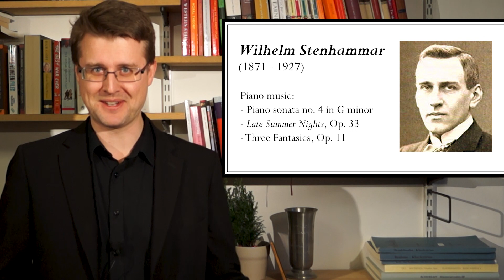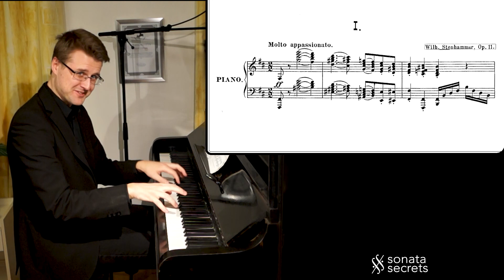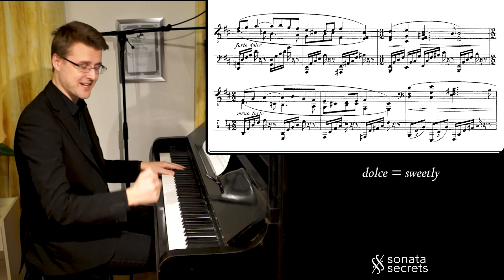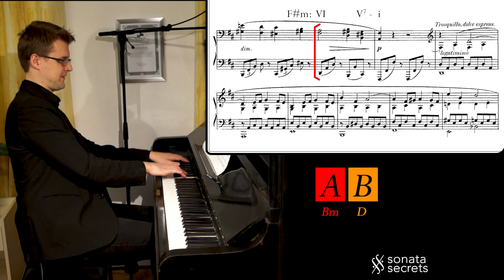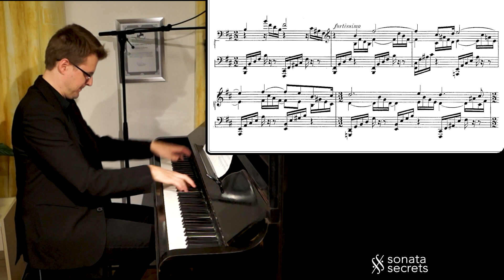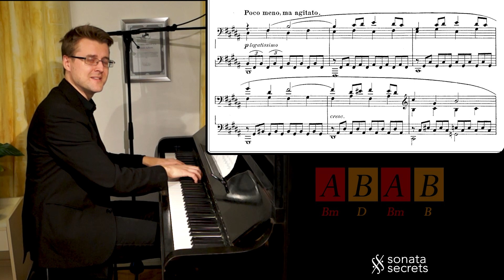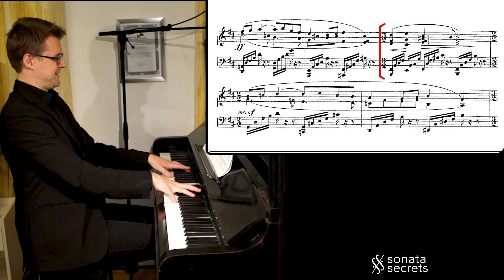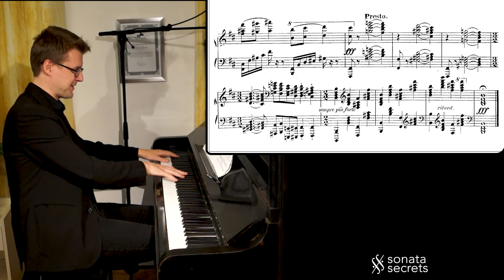Stenhammar Fantasy in B minor Op. 11 no. 1: MOTIVES and MEDIANTS - Analysis tutorial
Pianist Henrik Kilhamn presents Swedish composer Wilhelm Stenhammar's most famous piece, Fantasy no. 1 in B minor. It contains great power and adventure as well as beautiful lyrical sections, all the time employing a lot of mediant relationships and motivic development.

0:00 Introduction
2:30 Analysis tutorial
17:57 Performance

Stenhammar: Fantasy in B minor, Op. 11 no. 1 (1895).